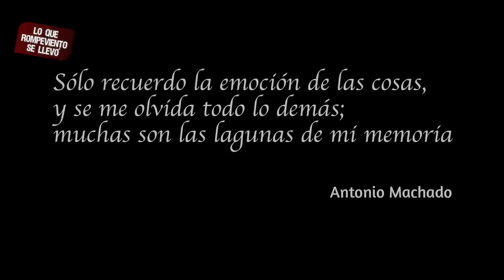La última locura de la señora Darling - Lo que Rompeviento se llevó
¡Corre por tus palomitas y disfruta Lo que Rompeviento se llevó con Jesús Taylor! La película "La última locura de la señora Darling" cuenta a través de flashbacks la historia de una mujer mayor que un día se levanta con la convicción de que ese es su último día de vida. Decide hacer una venta de garage y los recuerdos buenos y malos se hacen presentes. Protagonizada por Catherine Deneuve junto con su hija Chiara Mastroianni y dirigida por Julie Bertuccelli.